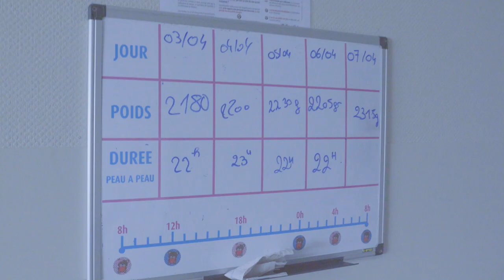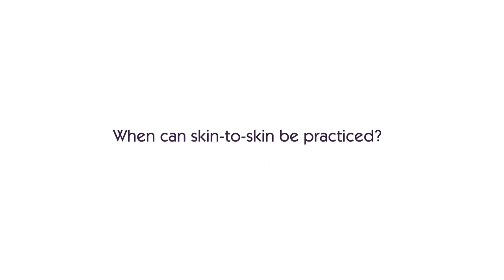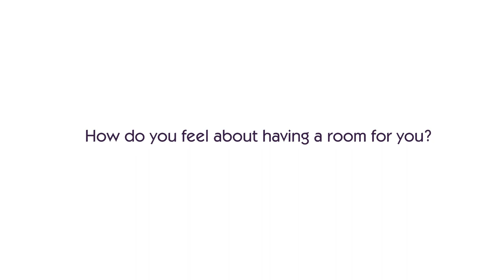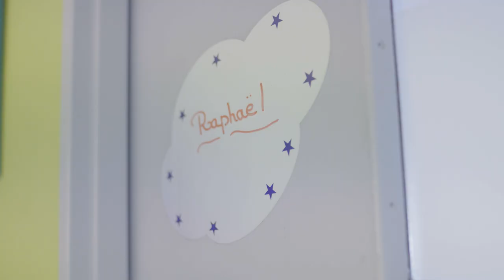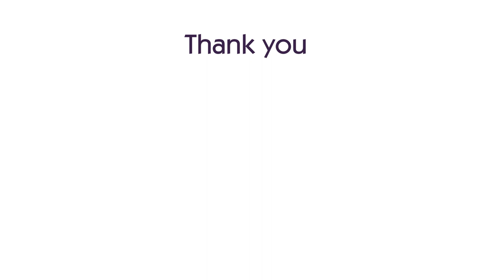The tiniest patient’s journey #4 – A contact that heals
Sometimes, premature twins are separated at birth because one them may need intensive care.
The Hospital of Valenciennes aims to provide double-bedded rooms, as many as possible, which allows families to find more comfort and intimacy during this difficult time.
Older brothers and sisters are welcomed and encouraged to visit their younger sibling in the neonatal unit, to show their support!

Thank you to Sabine, once again, for teaching us more about how skin-to-skin brings benefits for the whole family.
Thank you to Emma, Elie and their inspiring parents.
Thank you to Raphaël and his parents for sharing their moving story.
Thank you to Neyim and his mum for this second appearance!

Produced in association with SOS Préma & the Hospital Center Valenciennes.